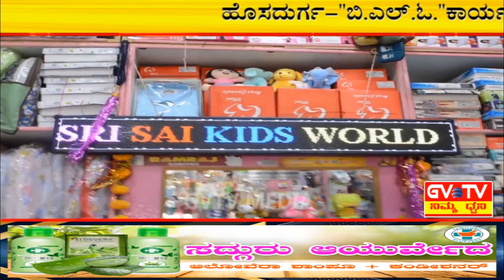ಹೊಸದುರ್ಗ-B.L.O.ತರಬೇತಿ ಕಾರ್ಯಾಗಾರವನ್ನು ದಿಢೀರನೆ ಬಹಿಷ್ಕರಿಸಿದ"ತಾಲ್ಲೂಕು ಪ್ರಾಥಮಿಕ ಶಾಲಾ ಶಿಕ್ಷಕರ ಸಂಘ".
ಪಟ್ಟಣದ ಗೌಸಿಯ ಶಾದಿ ಮಹಲ್ ನಲ್ಲಿ ಹಮ್ಮಿಕೊಂಡಿದ್ದ B.L.O. ಶಿಕ್ಷಕರಿಗೆ ತರಬೇತಿ ಕಾರ್ಯಾಗಾರವನ್ನು ಬಹಿಷ್ಕರಿಸುವ ಮೂಲಕ B.L.O.ಕಾರ್ಯದಿಂದ ಪ್ರಾಥಮಿಕ ಶಾಲಾ ಶಿಕ್ಷಕರನ್ನು  ವಿಮುಕ್ತಿಗೊಳಿಸುವಂತೆ ತಹಶೀಲ್ದಾರ್ ರವರಿಗೆ ಮನವಿ ಪತ್ರವನ್ನು ಸಲ್ಲಿಸಿದರು.